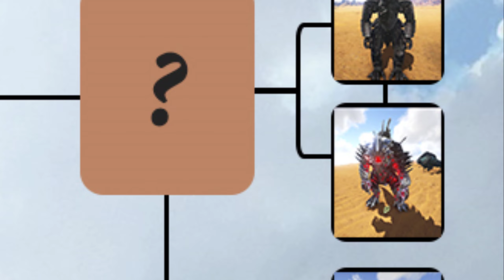ARK Survival Evolved KING OF MONSTERS TOURNAMENT!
ARK Sinematik - ARK Survival Evolved - Ark Savaş - Ark Türkçe - Ark Evcilleştirme - Ark vs - Ark Film -